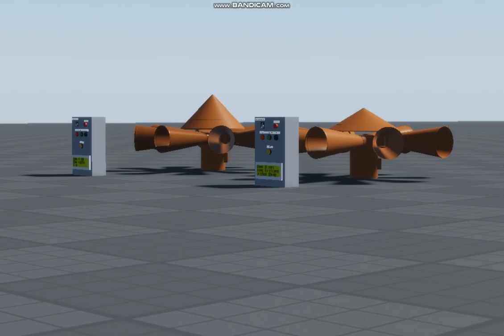CEN sirens test in roblox studio